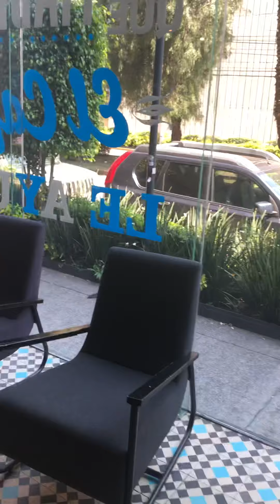Coco quieto fuera de vista